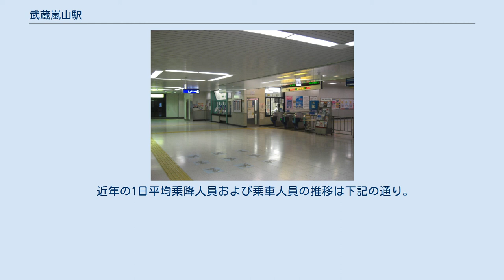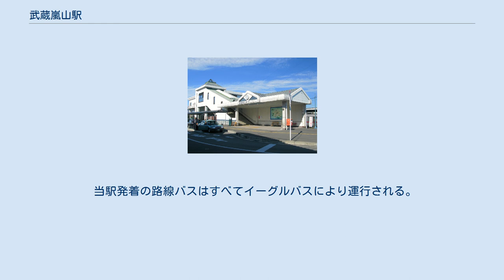武蔵嵐山駅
武蔵嵐山駅（むさしらんざんえき）は、埼玉県比企郡嵐山町大字菅谷にある、東武鉄道東上本線の駅である。
 島式ホーム1面2線を持つ地上駅で、橋上駅舎を有する。
ホーム・西口・東口と改札階とをそれぞれ連絡するエレベーターが設置されている。
 開業当初は西口側地上駅舎に面した単式ホーム1面1線（旧1番線）と島式ホーム（旧2・3番線）1面2線の計2面3線を有していたが、しばらくして旧2番線の線路が撤去され、単式2面2線の配線となっていた（旧2番線の線路の撤去跡には盆栽が置かれていた）。
複線区間の当駅までの延長と橋上駅舎化に合わせて旧1番線を廃止し、下り線を旧2番線の位置に切り替えて現在の配線に変更し、その際に島式ホームの池袋寄りが拡幅された。
現在も西口側に旧1番線ホームの一部が残存している。
 2020年（令和2年）度の1日平均乗降人員は5,382人である。
 西口は駅開設当初からの出入口であり、駅前は狭いが、2000年代に入って旧駅舎跡にロータリーが設置された。
周辺は、川越児玉往還（川越道）の菅谷宿時代からの市街地に位置しており、商店街がある。
少し離れた国道254号線バイパス沿いにはロードサイド店舗が多数進出している。
 東口周辺は、1991年に嵐山駅東土地区画整理事業として開発され、それに伴う駅利用者の利便性を図るため、当初1990年に当時駅舎のあった西口側から東口側にアクセスする跨線橋が開設され、2002年（平成14年）3月26日に橋上駅舎を供用開始した際に正式に東口となった。
駅前広場が用意されている。
 当駅発着の路線バスはすべてイーグルバスにより運行される。
 2018年現在、東口を発着する定期路線バスは運行されていない。
 東口から運行されていた花見台工業団地、県立循環器･呼吸器病センター方面及び嵐山町市街循環路線バスは2015年3月31日をもって廃止された。
 当駅と小川町駅との駅間距離は7.0 kmあり、これは東上線では最も長い。